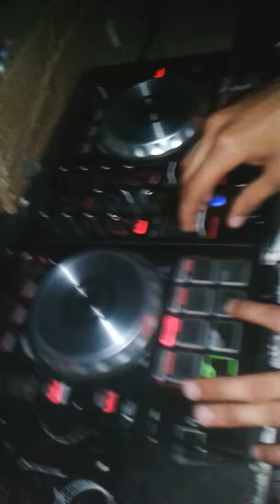Dj julio aguilar in action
Evento "hortus" montebello torreón coahuila 6/marzo/2016